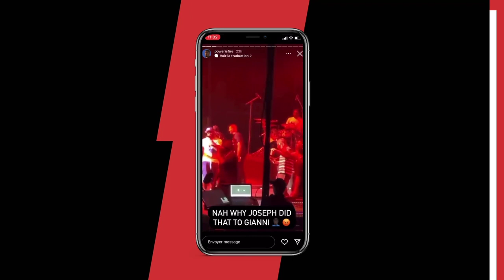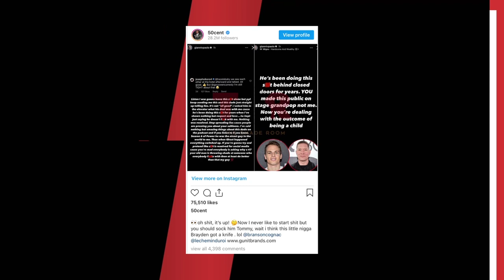50 Cent Hilariously Fuels Beef Between His POWER Stars In Real Life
50 Cent's POWER sparked some real life beef between the actors.